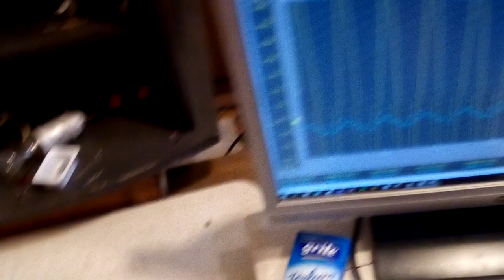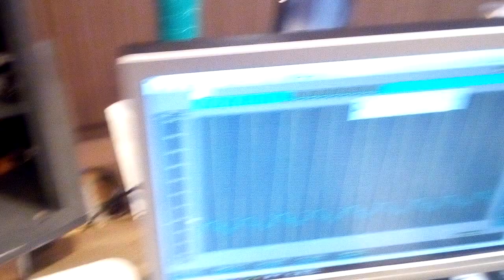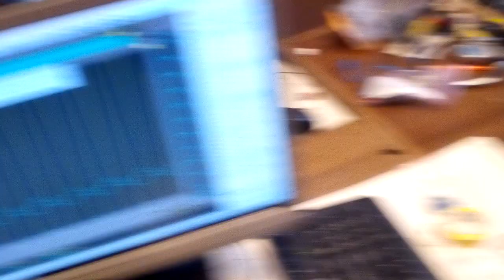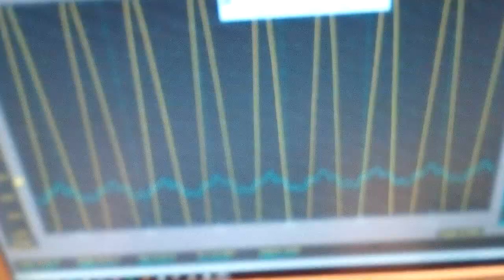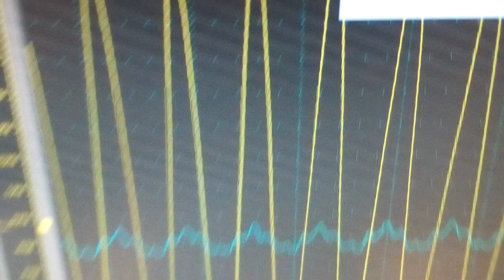Отапливание дома плазмой. 20180303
И немного о разных полевых транзисторах, о их сопротивлении.